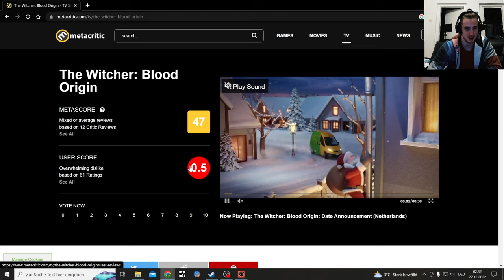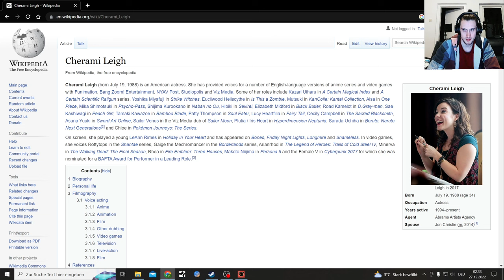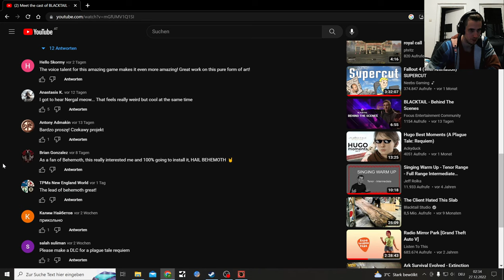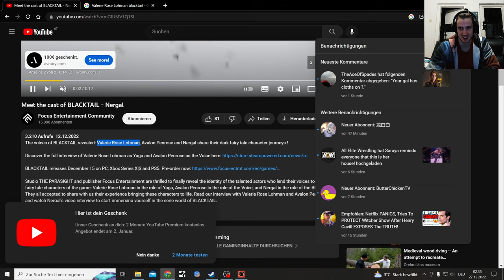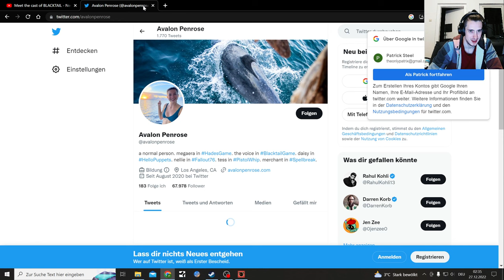Blacktail the tail of Baga Yaga, Indie Game 2k let's play Part 22, War of the Stones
Blacktail Playthrough of the new indie game, which Combat mechanics reminding me of Horizon Zero Dawn and Skyrim or more so the Witcher Games, since it is about slavic Roots.

Blacktail is a 9/10 game
The Witcher Blood Origins gets a low 4/10, still to kind on my part

This is defenitly a very cool high quality Fantasy Game

Installing Reshade Mods for all Games like Outriders and Rocket League

We are going to be very evil by the way, even rotten

Become the guardian of the woods or the terror nightmares are made of. Forge the legend of Baba Yaga and live out its origins in BLACKTAIL

Gestalte die Legende von Baba Yaga, die der Hexerei bezichtigt und von zu Hause vertrieben wurde. Erlebe die Ursprünge des slawischen Mythos in dieser einmaligen Mischung aus intensiven Bogenkämpfen und düsterer Story in einer bunten Märchenwelt.